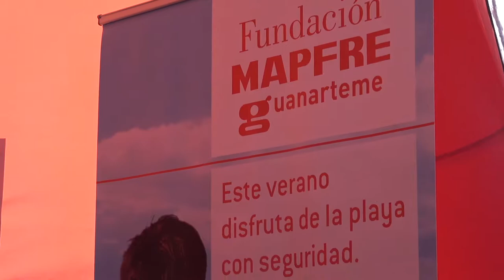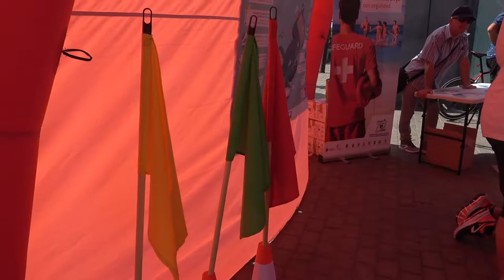Campaña en Lanzarote para evitar ahogamientos en playas y piscinas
El Consorcio de Seguridad y Emergencias y la Fundación Mapfre iniciaron ayer en Arrecife una campaña de prevención para reducir los riesgos de ahogamientos en playas y piscinas.
La iniciativa, que incluye dos talleres, recorrerá los siete municipios de la isla y La Graciosa y está dirigida a usuarios a partir de los ocho años.